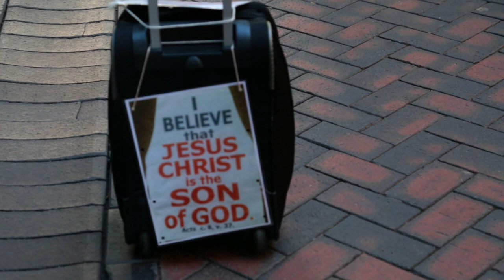Operation Nando's - Birmingham Day 1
James and Ronnie go searching for Nando's